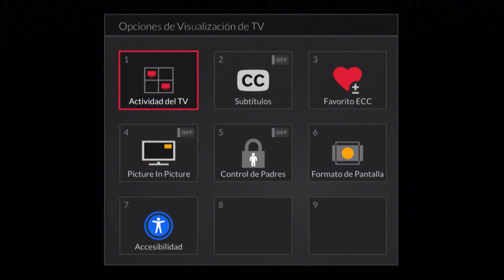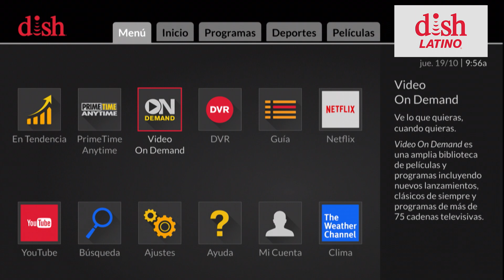El app de MultiView en el Hopper 3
Aprende como ver cuatro programas a la vez con la aplicación MultiView (Multi-Canal) en el Hopper 3 de DISH